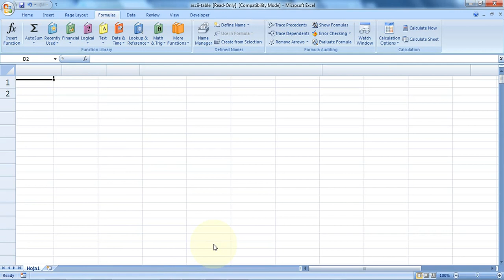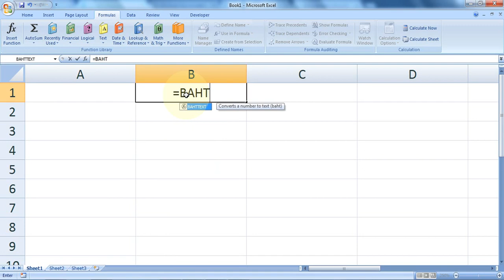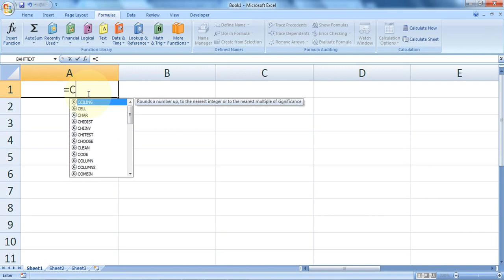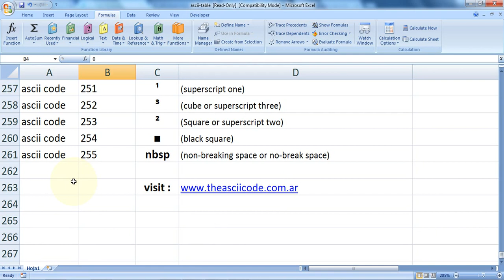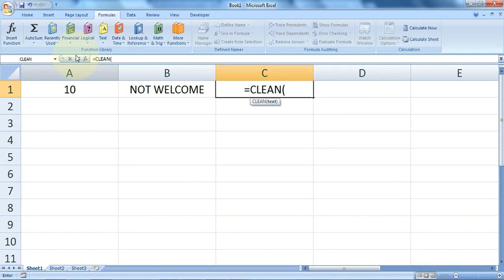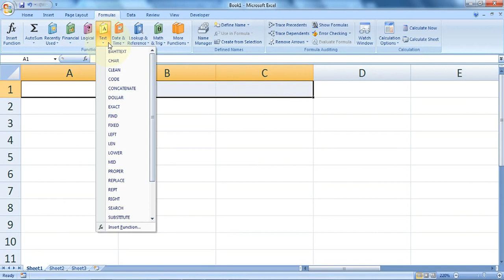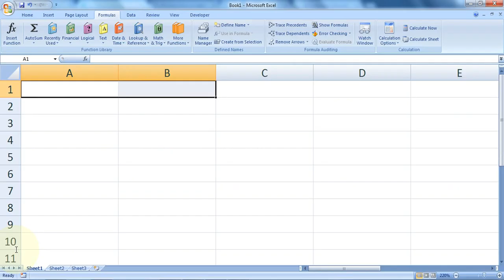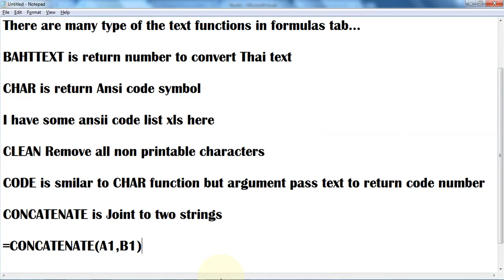Microsoft Excel Text Function In Formula Tab Part 1